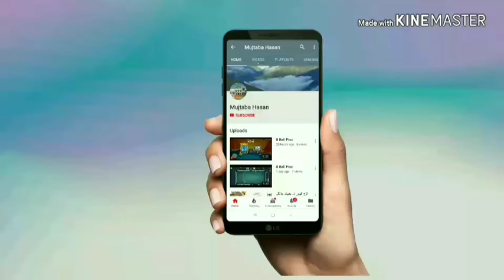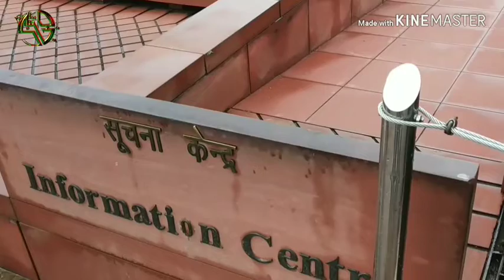Lotus Temple New Delhi